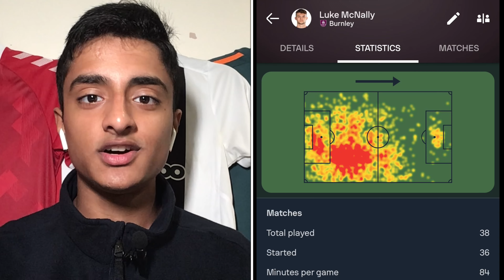BRISTOL CITY TARGET BURNLEY DUO!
In a twist in the Tommy Conway saga Bristol City are, reportedly, now in talks to bring a Burnley duo to Ashton Gate!

So this is... BRISTOL CITY TARGET BURNLEY DUO!